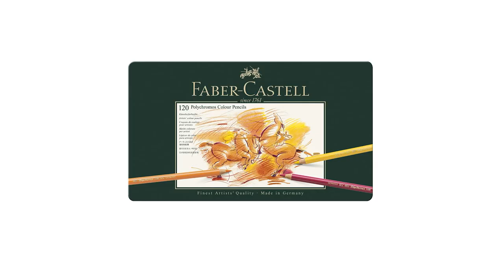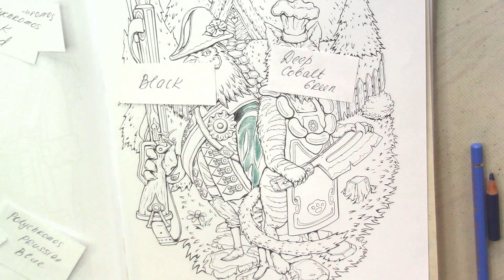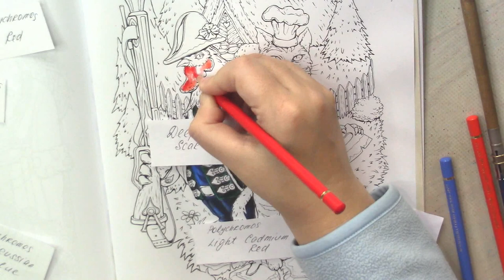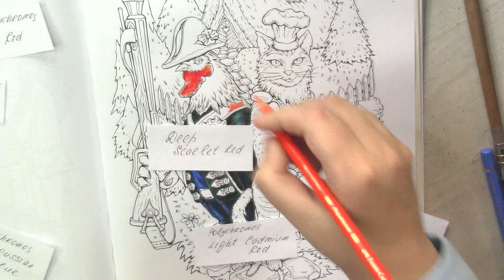Rooster-Hunter and Cat-cook. Part 1 Coloring in 'Tales of two mountains'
Tales of Two Mountains: Colouring Book by Artur M. Mirosz